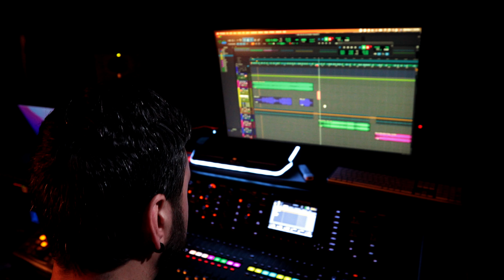Demi Lovato - Sorry Not Sorry - Cover by Sydney - The Rhythm Shop's fabulous new vocalist!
More from The Rhythm Shop

Booking Information:
Silver Pro Entertainment - The Rhythm Shop
9 Whippany Road
Building A1  Suite 4